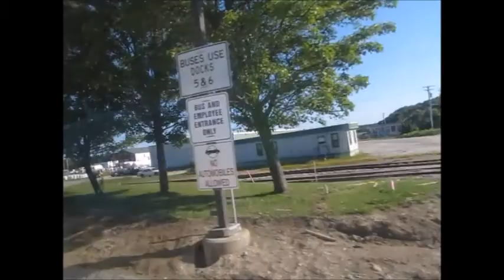Greater Portland Transit District #1105 (The Ride)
On Route 5 to Maine Mall and Portland JetPort.

This is a 2011 Gillig Low Floor with a Cummins ISL engine and Allison B400R transmission.